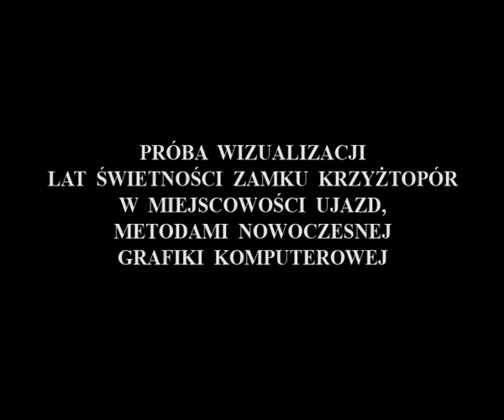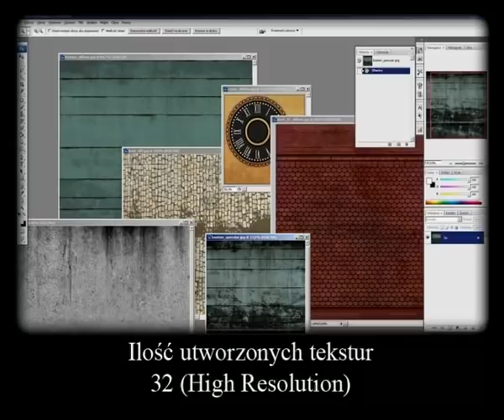Zamek Krzyżtopór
Praca dyplomowa - Próba wizualizacji lat świetności zamku Krzyżtopór w miejscowości Ujazd, metodami nowoczesnej grafiki komputerowej.
Autorzy: Artur Sabat, Łukasz Sawa
Uczelnia: WSU w Kielcach
Rok obrony pracy dyplomowej: 2008